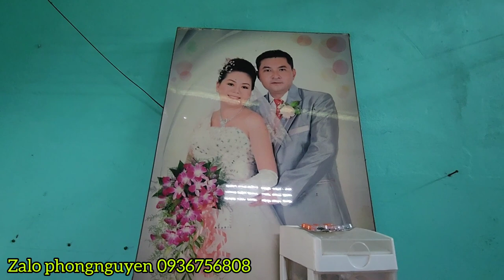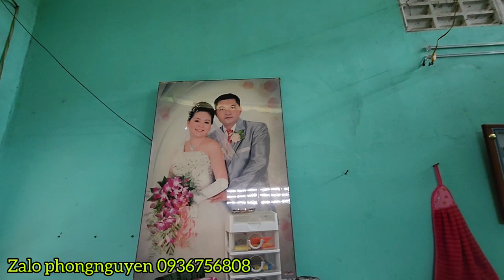Ngoại gửi tiền cô4 nuôi cháu và thăm con bãi nại.